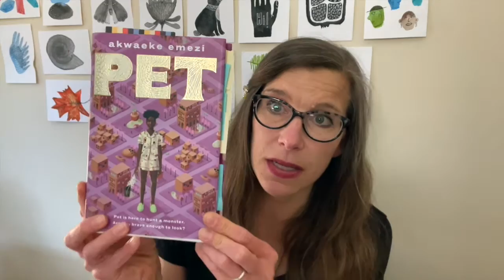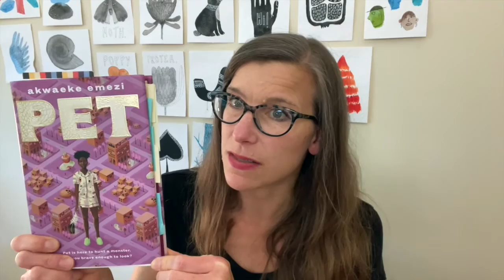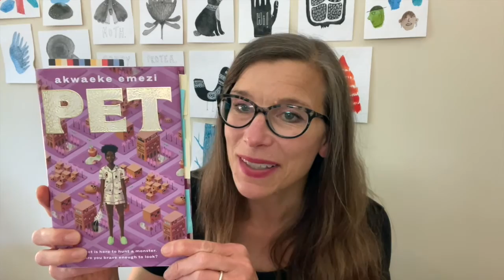Teen Pride Book Talk Episode 9 | Pet by Akwaeke Emezi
Lucy recommends a LGBTQIA+ focused book for teens. A great way to get ideas for new titles. Books highlighted in this series will be available from AADL and Overdrive.

Pet is recommended for ages 12 and up.